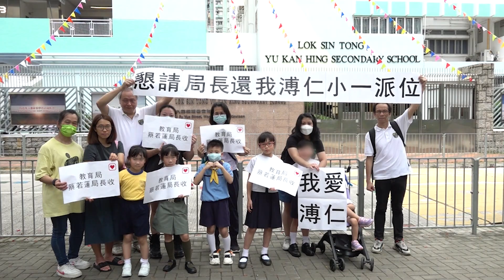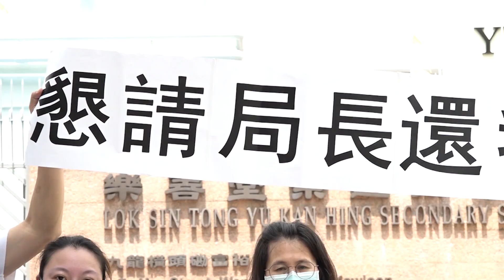九龍城溥仁小學面臨殺校 申請特別試下怎料晴天霹靂……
本週一《東張》報導過九龍城溥仁小學因為尚欠一位學生，面臨收生不足的問題，可能要面對殺校的命運。校方隨即申請「特別試學」，怎料校方收到一個晴天霹靂的消息……